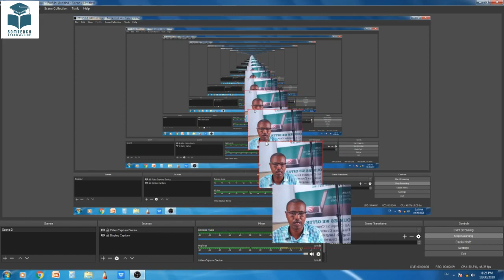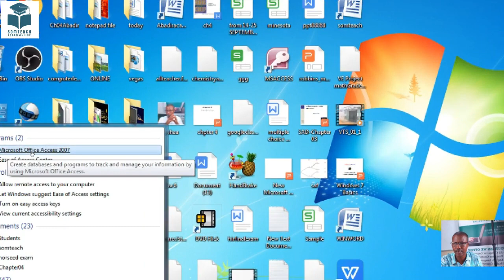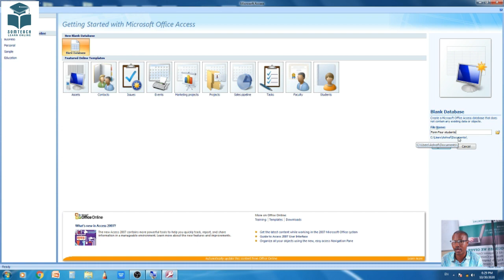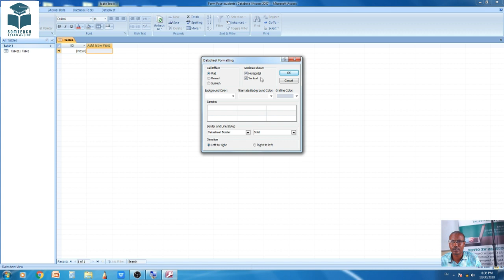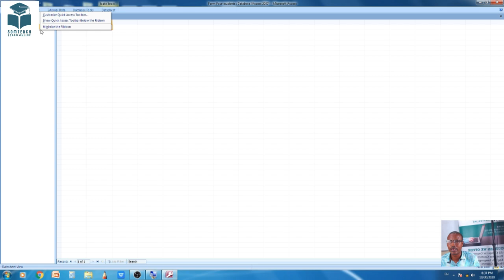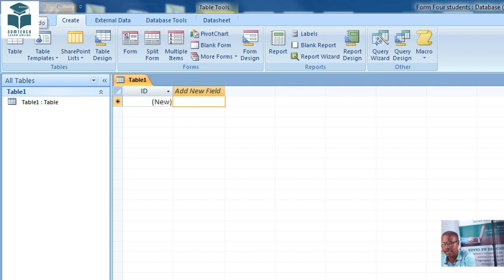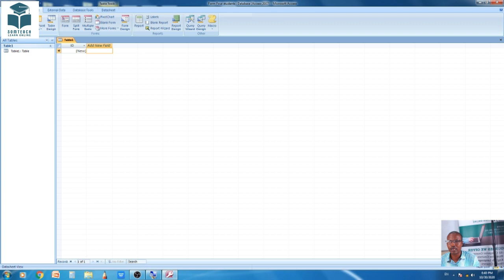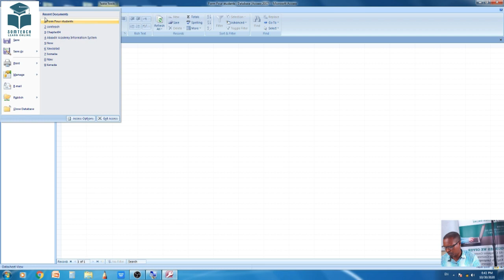TECHNOLOGY FORM FOUR PAGE 36 MANHAJKA CUSUB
WAA TECHNOLOGY FORM 4 BOGA 36 AAD  microsoft Access